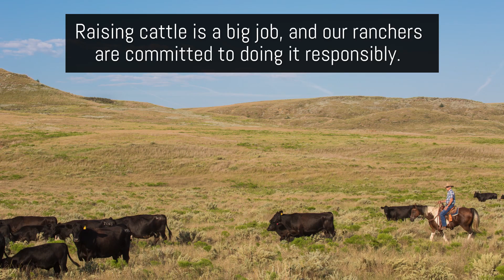Big Y Choice Angus Beef Ranchers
Raising cattle is a big job and our Big Y ranchers are committed to doing it responsibly. See what goes into producing Big Y Choice Angus.